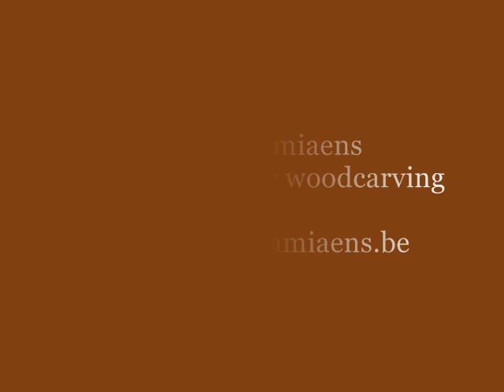WOODCARVING | Heraldic Woodcarving | Family Coat of Arms carved in Wood | резьба по дереву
WOODCARVING | Heraldic Woodcarving | Family Coat of Arms carved in Wood
Stages of heraldic woodcarving by woodcarver patrick damiaens
резьба по дереву